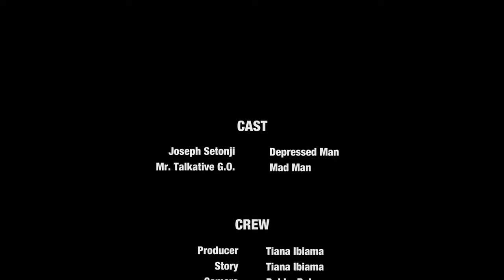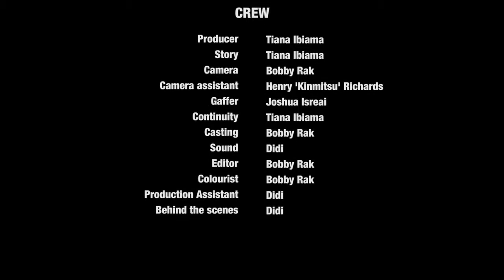LOOP (a short film by Bobby Rak)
A depressed young man learns a lesson about gratitude from the most unlikely person.

Written and Produced by Tiana Ibiama.

Directed by Bobby Rak

Starting Taiwo Joseph Setonji and Mr. Talkative G.O.

Crew Henry Kinmitsu Richards, Didi Poseidon